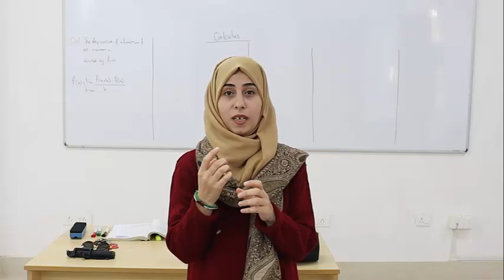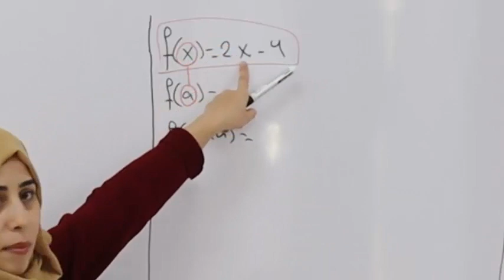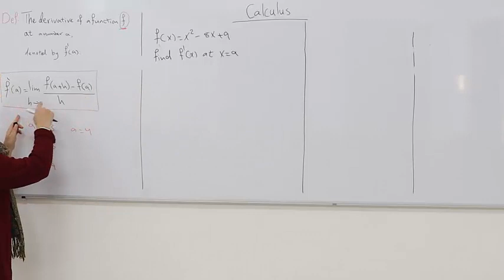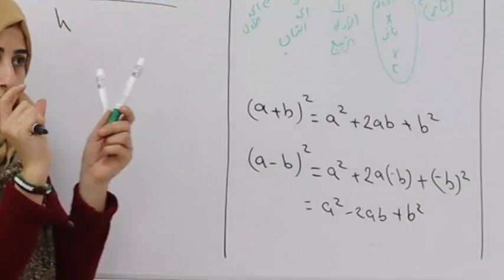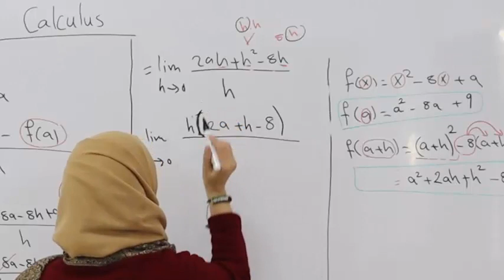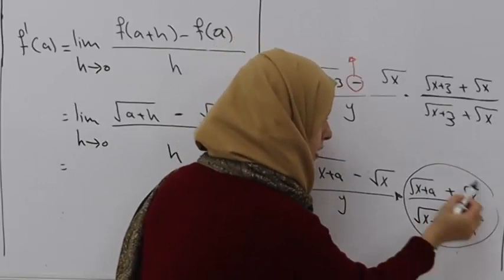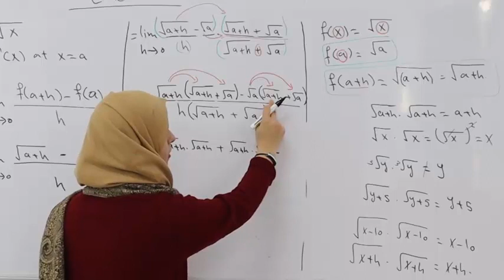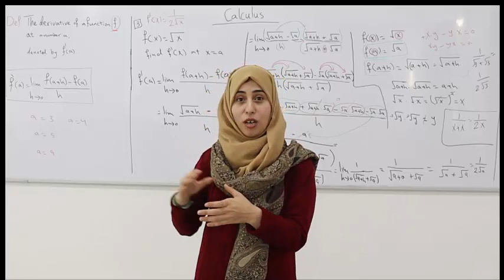15 the First Derivative by limitsالاشتقاق باستخدام التعريف الجزء الاول,اشتقاق الجزر التربيعي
الاشتقاق باستخدام التعريف  الجزء الاول,  الاشتقاق باستخدام  النهاية ,  اشتقاق الجزر التربيعي  اشتقاق كثير حدود من الدرجة الاولى والثانية.